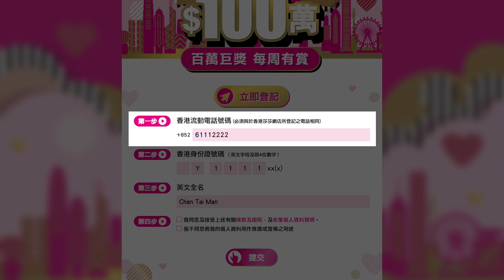"莎莎美麗全城接種疫苗大抽獎"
莎莎希望為香港嘅抗疫工作多出一分力💪🏻，由即日起舉辦幸運大抽獎🎉！是次禮品豐富，包括總值港幣1️⃣0️⃣0️⃣萬莎莎現金券💰！而且得獎幸運兒仲可獲得1️⃣年莎莎實體店舖貴賓會籍🌟及迎新禮品添呀🎁！​